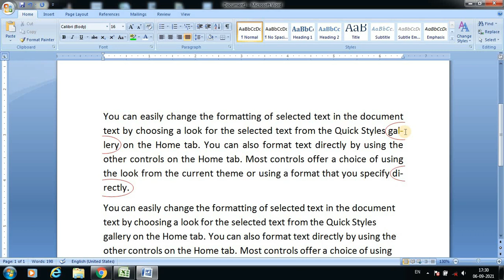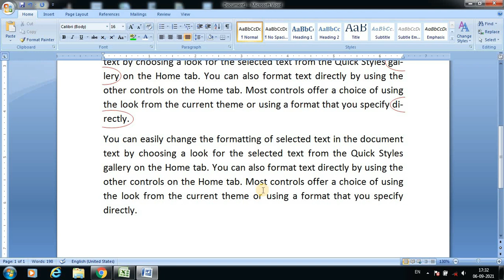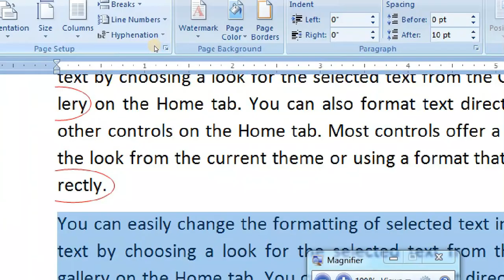How to Use Hyphenation in Ms Word | Best Tricks For Hyphenation | Ms Word Tutorial in Bengali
How to Use Hyphenation in Microsoft Office Word

Our Popular Playlist Link:
Online Live Computer Class: